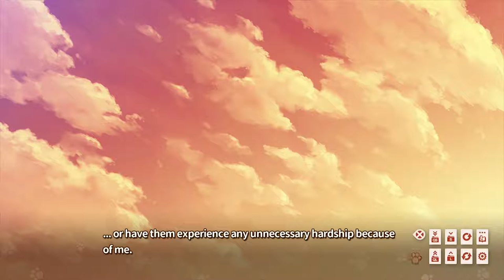THE CATGIRLS FATE! | Part 6 | Nekopara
What will my decision be for the Catgirls O_o?

About the Nekopara game:
What's NEKOPARA? Why, it's a cat paradise!

Kashou Minaduki, the son of a long line of Japanese confection makers moved out to open his own shop "La Soleil" as a patisserie.

But upon moving out, hidden amongst his things were two of the catgirls, Chocola and Vanilla, that the family had been raising. When he tried to send them back, they begged and pleaded until he gave in and now they've opened La Soleil together.

See the Sayori NEKO WORKs・mascots Chocola and Vanilla like never before, moving, and in full voice on screen. And now with the E-mote System, the characters smoothly move on screen changing expression and poses in countless ways.